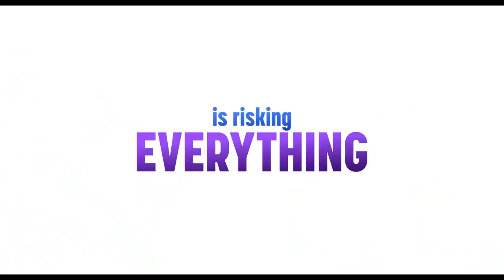HE'S ALL THAT Trailer (2021)